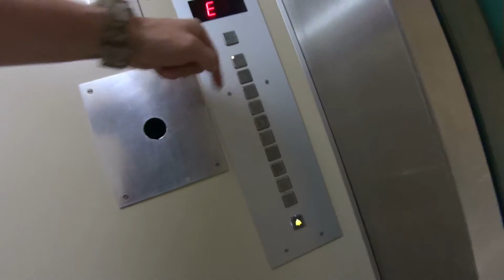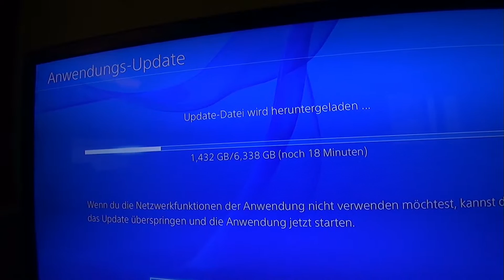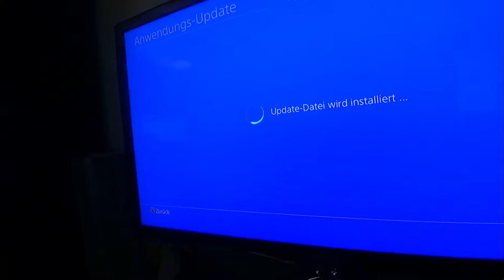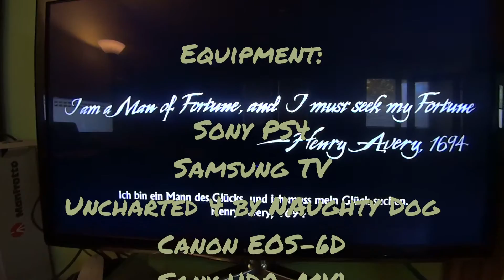Uncharted 4: The Whopper Review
Whooooopper Review and a Day in an Actors live ;)
This review is Spoiler free!

The Trailer is from our new Movie Project: Die Klartraum Methode.
Uncharted 4 is a Action Video Game Series from Naughty Dog for the Playstation 4 from Sony.